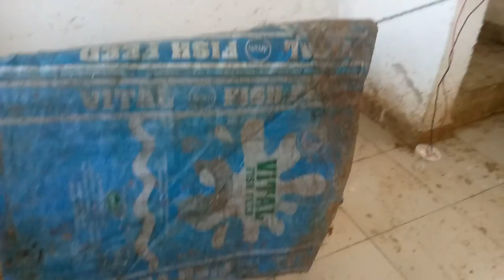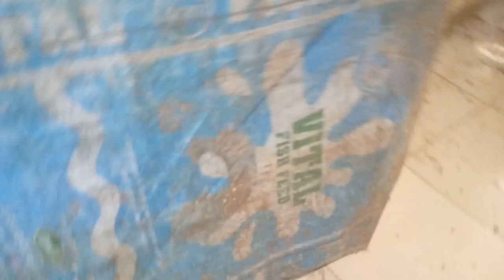Cleaning And Removing Spirogyra from My pond Also washing My Chicken House,Doing Total Sanitation